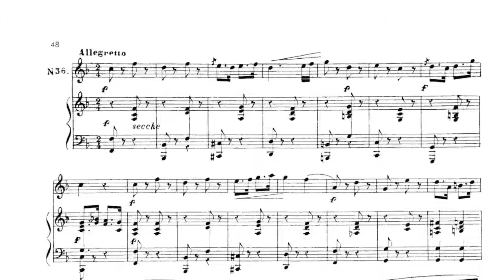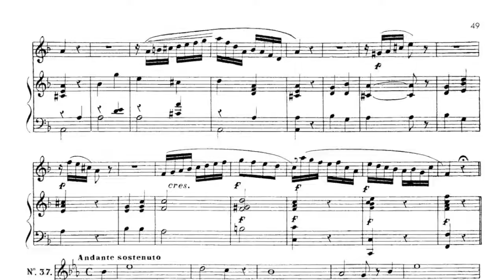Seidler n.36 - Piano Accompaniment (Play - Along)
If you are a Belcanto singer and you want to improve your singing technique.. You are in the right place! This video shows you the piano and the vocal score of the exercise n.36 of Seidler (l'arte del cantare).  I made this video with piano accompaniment (played and recorded by my-self) because I want to help you to practice even if you are not with your pianist. I hope you enjoy it